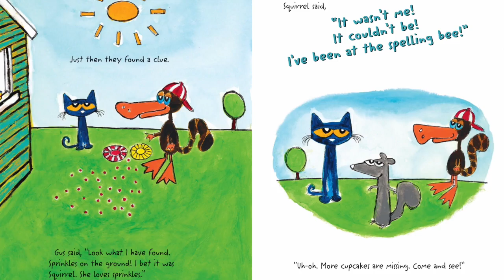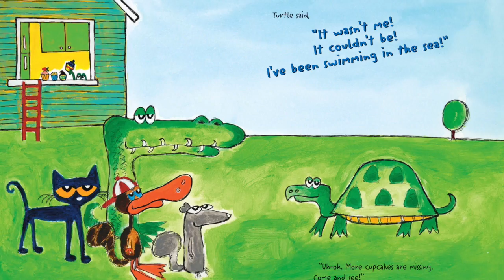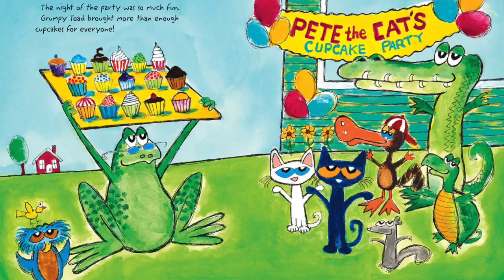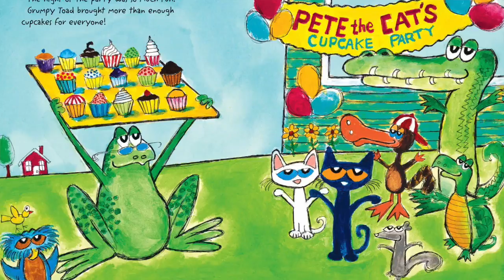PETE THE CAT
This video is about PETE THE CAT